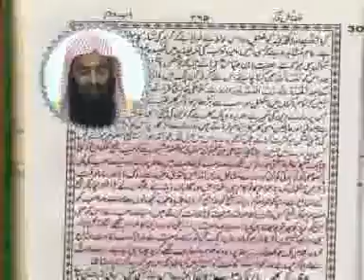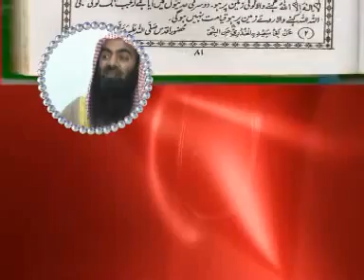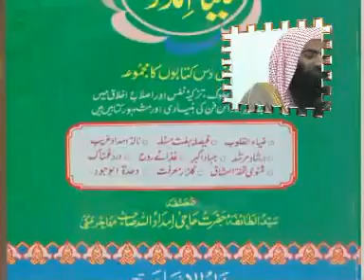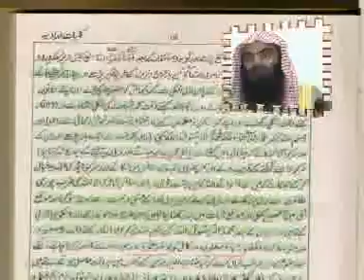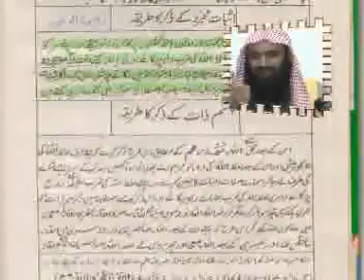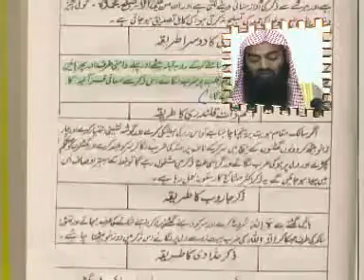Auliya Allah Kaun Part 7 of 8.flv